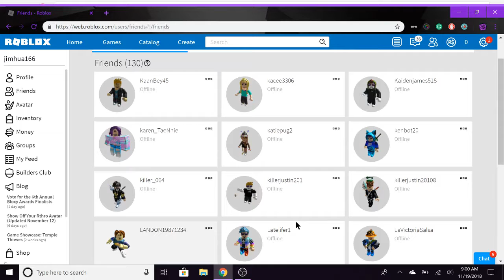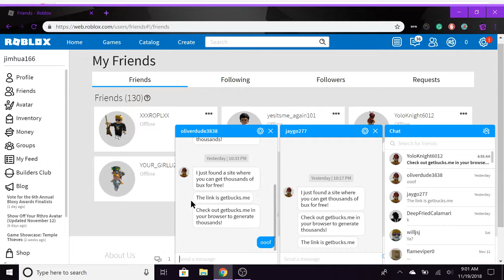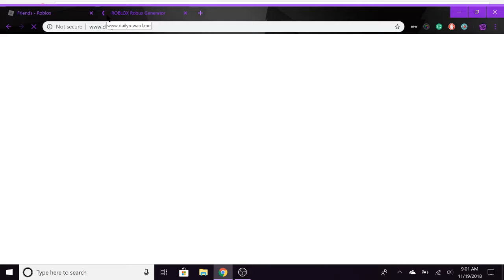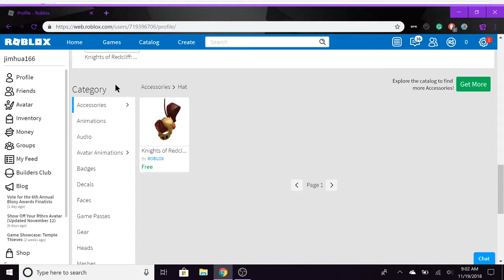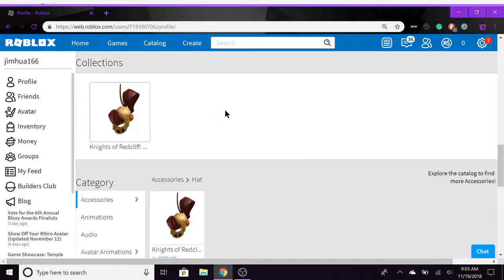The Scam-Knights and Websites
It's a whole new generation of scamming now.